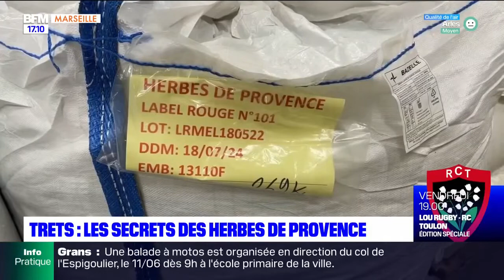Trets : les secrets des herbes de Provence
Découvrez la fabrication des herbes de Provence à Trets.